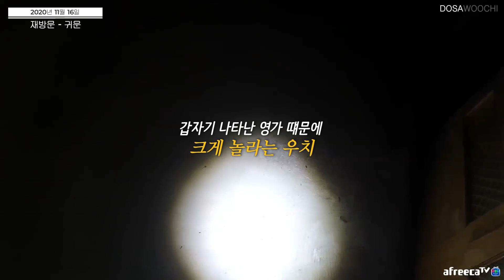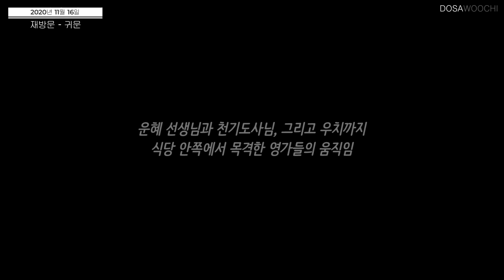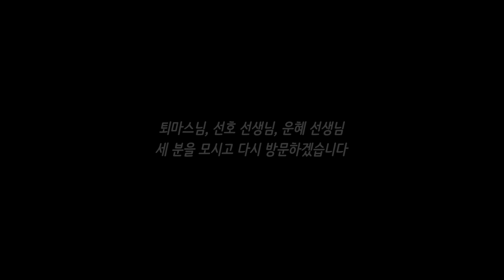ENG SUB)시청자 모두가 말리는 흉가...그래도 갑니다[The haunted house that everyone told me not to go in We're going in